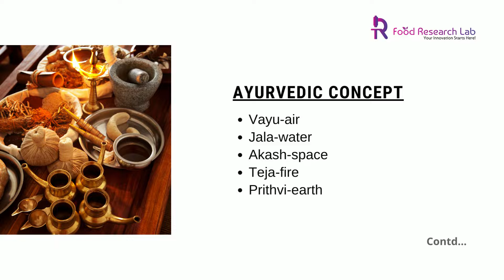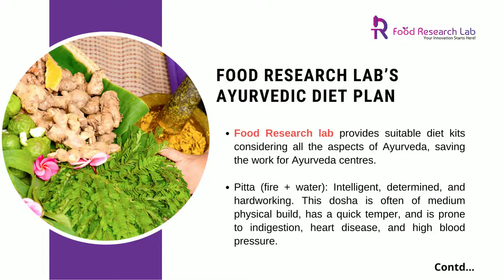Ayurvedic Diet Kit Formulation and Meal Planning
Ayurveda encompasses ancient traditional herbs that have for long been known to cure several ailments and keep you healthy and immune. Several diet kits such as the keto diet planning, paleo diet planning and many more include Ayurveda as a key element in changing the lifestyle. Ayurveda is a kind of holistic medicine that emphasizes maintaining a healthy body and mind. The cosmos is made up of five components, according to them;
 Ayurvedic Concept

• Vayu-air
• Jala-water
• Akash-space
• Teja-fire
• Prithvi-earth

Diet Kit Formulation for Ayurveda Centers; Also Formulate Diet Kits For Ayurveda Chain Clinics. Our Ayurvedic Experts Ensure That Your Diet Plan Meets Your Medicine Intake and You’re Preferences. Our Formulation Ensures Prakrti (Qualitative Characteristics of the Food), Karana (Processing), Samyoga (Mixing), Rashi (The Quantity), Desha (Habitat of the Person), Kala (Time & Seasonal Variation), Upayoga Samstha (Variable Digestibility of Various Foods), Upayokta (The Person Who Takes the Food).

Food Research lab offers you a healthy ayurvedhic tips for proper diet kit planning

To know about our services: Nutritional diet plan with Diet Kit Formulation